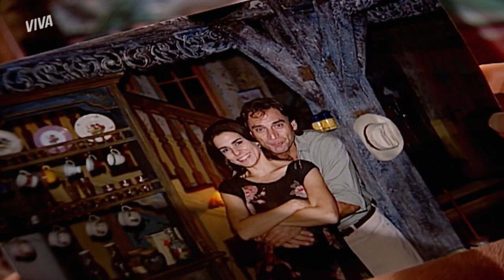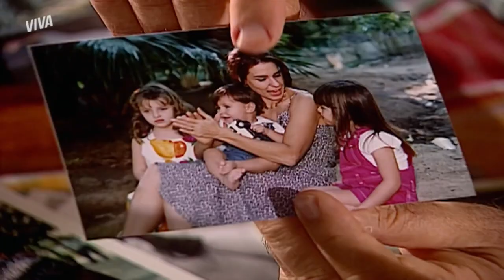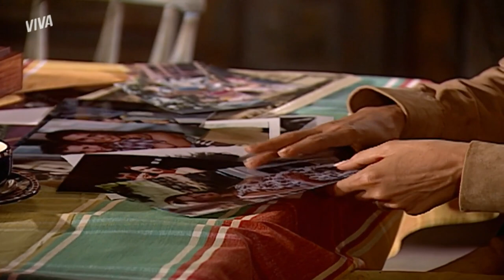HELOÍSA PEGA AS FOTOS DE DÉBORA NO SÍTIO | ERA UMA VEZ | MELHOR DO DIA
Heloísa chegou de mansinho para encontrar Madalena, mas está com planos muito maiores e obstinada a desvendar o que aconteceu no acidente que provocou a morte de Débora. Olha que o meu feeling diz que vem história por aí! Vem ver comigo em EraUmaVezNoVIVA!

Capítulo 141, dia 16 de junho de 2021, quarta-feira.